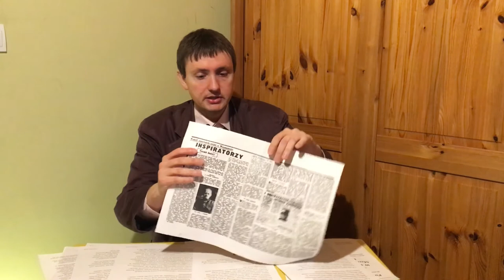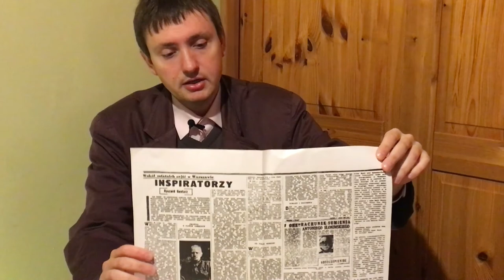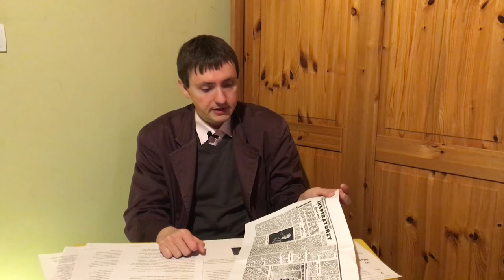NAI - 2018.03.17 - 50-ta rocznica Rewolty Marcowej '68 i narodowego kontruderzenia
Zachęcamy do przeczytania książki autorstwa śp. Ryszarda Gontarza (napisanej pod pseudonimem "Jerzy Brochocki) pt. "Rewolta Marcowa; Narodziny, życie i śmierć PRL", która dostępna jest na stronie

O autorze książki:

Syn przedwojennego oficera Korpusu Ochrony Pogranicza, jako 9 letni chłopiec zgłosił się w sierpniu 1939 roku na ochotnika do Wojska Polskiego jako "żywa torpeda", co wzbudziło uznanie i podziw w gabinecie marszałka Edwarda Rydza - Śmigłego. W 1941 roku na jego oczach, 11 letniego wówczas chłopca niemieckie komando śmierci zamordowało Mu Ojca, który działał w konspiracji. Jako dziecko w straszliwych warunkach terroru okupanta pracował wszędzie gdzie mógł, aby utrzymać rodzinę a sam przymierał nędzą i głodem. Mimo to wykazywał się heroizmem i wielką odwagą. Był łącznikiem konnym jednego z oddziałów partyzanckich Batalionów Chłopskich na Lubelszczyźnie, narażając swoje dziecięce życie na śmierć. Po wyzwoleniu nadal żył w straszliwej nędzy i głodzie, aż dzięki pomocy swego przyjaciela z Batalionów Chłopskich - zresztą byłego podwładnego Ojca Pana Ryszarda z Korpusu Ochrony Pogranicza, Ryszard Gontarz został referentem Referatu III PUBP w Krasnymstawie.

Za pisanie prawdy o (słusznie) nieudanej próbie puczu z dnia 8 marca 1968 roku Redaktor Gontarz został objęty cenzurą (utrzymaną nawet po roku 1989 !!!). Komandosi (czyli dzieci stalinowskich oprawców z lat 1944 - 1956 - potomkowie tak zwanych Puławian) - z Adamem Michnikiem, Jackiem Kuroniem, Karolem Modzelewskim i Henrykiem Szlajferem w szeregach - szli do walki o "Stalinowską Polskę" z hasłem godnym samego Lenina - "najpierw studenci, potem robotnicy, wojsko i wreszcie Krwawy Budapeszt".

Tym planom przeciwstawiła się grupa polskich patriotów - tzw. Partyzantów z Mieczysławem Moczarem na czele.